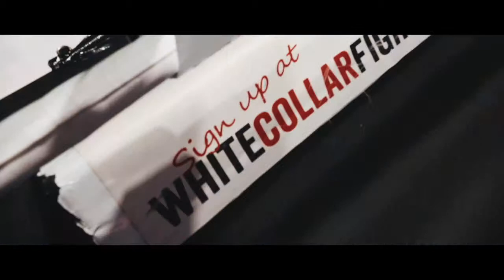WCF 57 FIGHT NIGHT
BECOME THE NEXT WHITE COLLAR FIGHTER
Here’s why you should take part in our White Collar Boxing programme and become the next White Collar Fighter.

- Build muscle, explode fat, and walk away with strength and stamina you’ve only ever imagined having.
- Feel the ROAR of the crowd and feel the pulse of your theme song, feel like a super star.
- Raise money for your favourite charity.
- Gain confidence and build pride.
- Challenge yourself whilst meeting new friends.
- Learn to protect yourself with training from world-class combat instructors.
- Free top-tier dietary and nutritional advice from experts.
- Get a huge discount on supplements and nutritional products.
- Remember the experience for a lifetime with a professionally filmed DVD of your big Fight Night.

SIGN UP
If you want to sign up, text "CONTEND" to 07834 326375